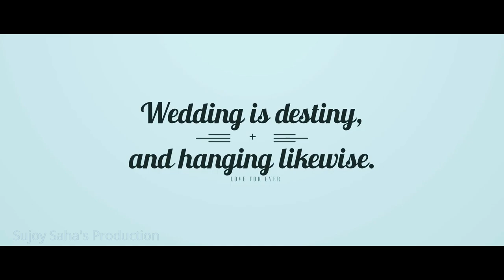Likhechhi Tor Naam | (Cover) | Wedding Teaser | Tithi | Romantic Song 2019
Type : Cinematic Wedding Teaser 2019
Cast : Tithi
Screenplay : Subarna
Producer : Sujoy saha
Banner Under : Mypostprocess.online
Editor : Neel Chakraborty

Get Exclusive offer on Mypostprocess.online